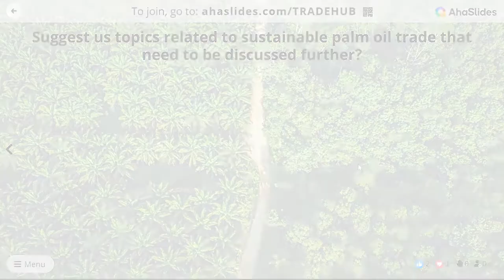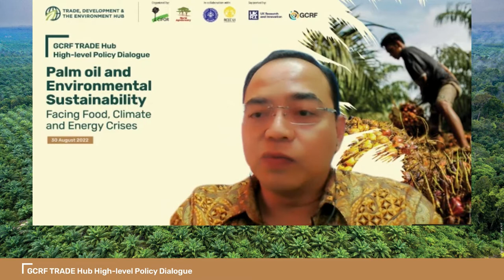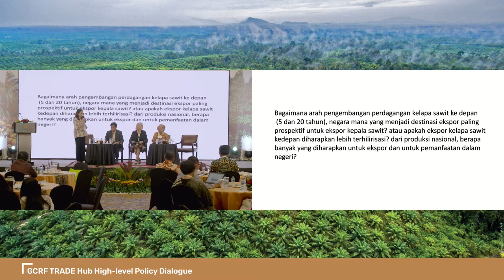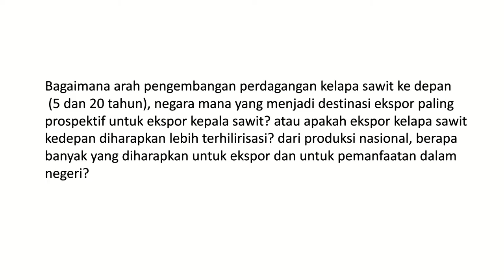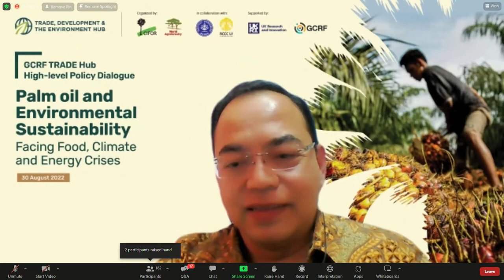GCRF Trade Hub high-level policy dialogue - Session 2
Session 2 – Global food and energy crises and impacts on the palm oil sustainability roadmap

Key discussion points:

02:57 What is the current state of the global food crisis and world economic recession, and what links are there with recent global events and geopolitical situations (Covid-19, the Russia-Ukraine war)?
11:17 What impacts do the global food crisis and world economic recession have on global vegetable oil markets and trade, and especially palm oil?
30:33 What measures are key global and national stakeholders taking to address palm oil sustainability in light of a global food crisis and world economic recession?

Speakers:

03:20 Wisnu Lombar Dwinanto, representative from Directorate General of Multilateral Cooperation, Ministry of Foreign Affairs, Indonesia
11:53 Irene Fischbach, Director Stakeholder Engagement and Communications RSPO
07:32 Prof. Dr. Herry Purnomo, CIFOR-ICRAF & IPB University
15:12 Diah Suradiredja, SPOS Kehati

Palm oil is one of Indonesia’s key export commodities and contributes significantly to the country’s national and economic development.  The Government of Indonesia has established various policies and programmes to address sustainability concerns associated with oil palm cultivation. These include deforestation, peatland degradation and loss, and forest and land fires. Other stakeholders, including the private sector, have developed their own sustainability policies and practices and ensuring that they comply with mandatory and voluntary sustainability standards. Public and trade policies in consumer countries are also strengthening and supporting sustainable palm oil value chains.

Challenges in relation to a sustainable oil palm sector in Indonesia include: the need to align policies and development goals with the country’s biodiversity, climate change and sustainable development commitments; coordination of various certification mechanisms; and limited capacity of smallholder farmers to comply with sustainability standards.

Further, the global trade of palm oil is regulated and influenced by diverse policy regimes, often leading to price fluctuations that ultimately disadvantage producers.

Under the Trade, Development and the Environment Hub (TRADE Hub) – a global research consortium led by the UN Environment Programme World Conservation Monitoring Centre (UNEP WCMC) and supported by UK Research and Innovation Global Challenges Research Fund (UKRI GCRF) – the Center for International Forestry Research (CIFOR), IPB University, and the University of Indonesia’s Research Center for Climate Change (RCCC-UI) are conducting research to further understand the complexities of, challenges to, and potential solutions for sustainable palm oil trade.

This high-level dialogue is an integral part of TRADE Hub’s research in Indonesia and a platform to bring key stakeholders and experts together to discuss issues and potential solutions for sustainable palm oil trade in Indonesia in light of global challenges surrounding food and energy crises.